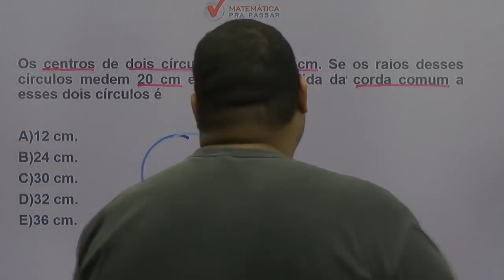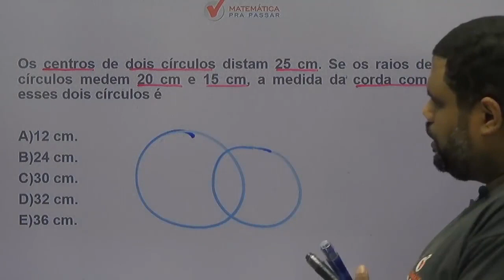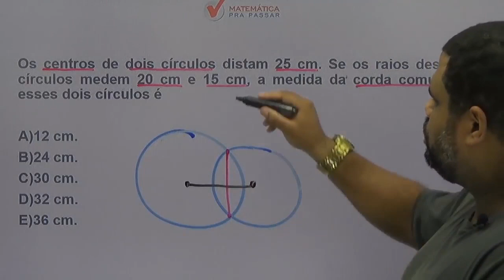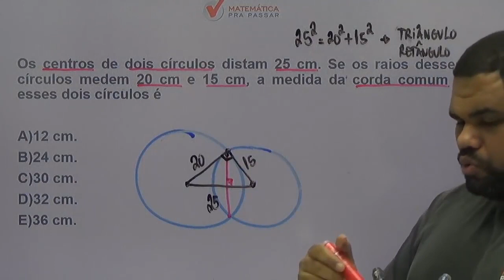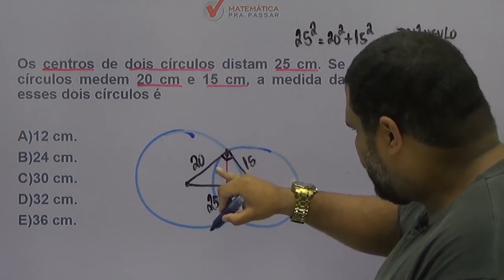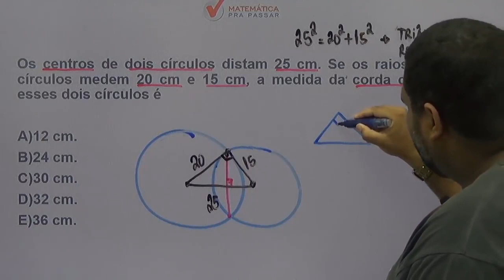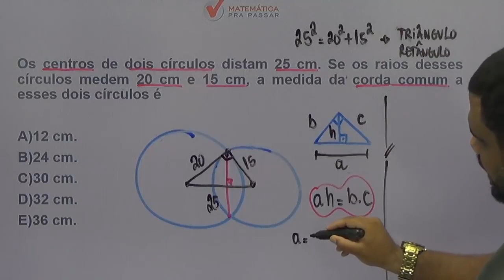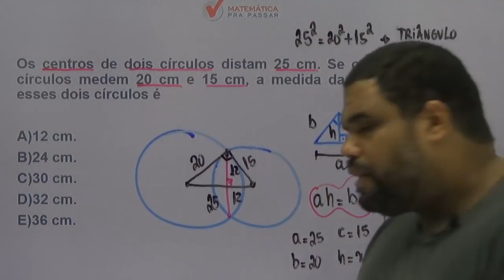Matemática para ESA |Dica 8| Posição Relativa Entre Duas Circunferências é Assim que se Faz.